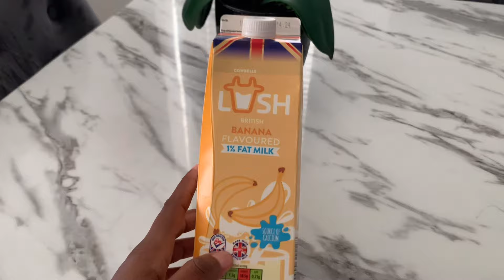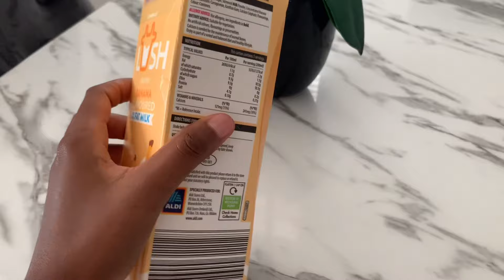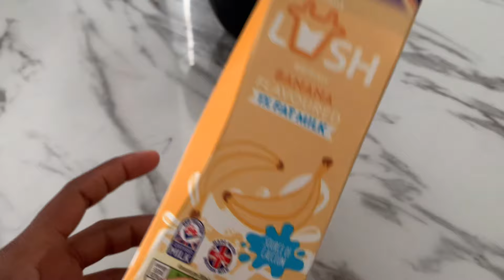LIFE IN THE UK| I DID SOMETHING DIFFERENT | SKILL TO LEARN BEFORE MOVING TO THE UK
Hey guys! Thank you so much for your support so far. I hope you enjoy this video. I want  you guys to get to know me more, so you can ask me any questions you would like to know about me. I will be answering the questions in my next video. Love y’all❤️❤️

carers visasponsorship healthcare UK CARE HOMES HIRING WITH VISA SPONSORSHIP FOR HEALTHCARE ASSISTANTS OVERSEAS | UK TIER 2 VISA 2022
uk visa sponsorship for healthcare assistant,free senior carer visa uk,senior carer visa,massive recruiting with visa sponsorship,care homes with cos uk,free health and care worker visa uk,healthcare assistant job uk,healthcare assistant jobs with sponsorship,healthcare jobs with visa sponsorship,job opportunities in uk with visa sponsorship,shortage occupation list NEW UK CARE HOMES AND AGENCY HIRING OVERSEAS APPLICANT WITH VISA SPONSORSHIP | UK TIER 2 VISA 🇬🇧Top Uk Recruitment Agencies To Help You Get Jobs Faster, Vacancies With Visa Sponsorship.
uk,apply from overseas profession in uk,top opportunities in uk for year 2022 nhs UK Care homes & Agencies currently recruiting CARE ASSISTANTS || No Experience,  how to become a health care assistant in the uk in 2022,how to become a health care assistant in uk 2022,free health and care worker visa uk,,carer visa,uk carer visa,uk migration,uk senior carer visa,uk visa sponsorship for health care assistants,senior carer visa interview questions,senior carer visa agency,senior carer visa uk malayalam,agencies recruiting health care assistants uk,agencies recruiting senior carers,senior carer visa uk WHERE TO FIND FREE HEALTH CARE COURSES WITH CERTIFICATES FOR CARE WORKer massive recruiting with visa sponsorship   Free cos
healthcareassistant GREAT NEWS|NHS IS HIRING HEALTH CARE ASSISTANT FAST TRACK VISA LAUNCHED|UPDATE ON COSTS ETC available jobs in the uk with visa sponsor uk care jobs nurse specialties,how to find a tier 2 sponsorship job in the uk,companies offering tier 2 sponsorship in uk,jobs with tier 2 sponsorship uk,visa sponsorship jobs in canada,chef visa sponsorship jobs in uk,visa sponsorships jobs in europe,graduate jobs with visa sponsorship in uk,jobs for international students in the uk,graduate jobs for international students in the uk,how to get a nursing job in the uk,how can i get a job in the uk from nigeria,uk tier 2 visa sponsorshipCARE COMPANIES CURRENTLY RECRUITING HEALTHCARE WORKERS FROM OVERSEAS WITH VISA SPONSORSHIP UK CARE COMPANIES CURRENTLY RECRUITING HEALTHCARE WORKERS WITH VISA uk influence SPONSORSHIP | HOW TO APPLY care homes currently recruiting from overseas,care homes currently recruiting senior carers,care homes currently recruiting with visa uk vlog Nigeria sponsorship,careliving in london,living in the uk as a nigerian,living in uk,nigerian in the uk,uk,uk vlog,african food,during a pandemic,living in london as a student,living in london as an international student,